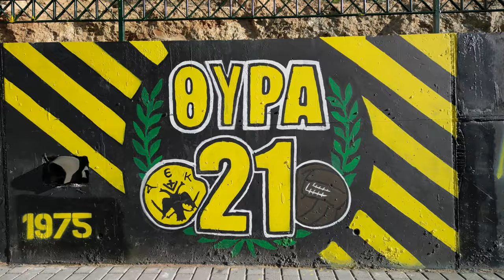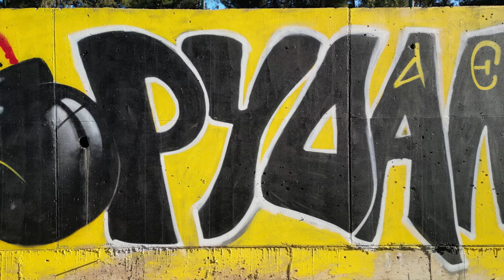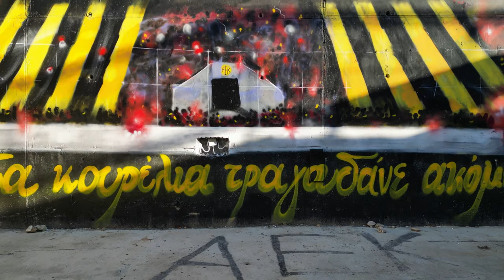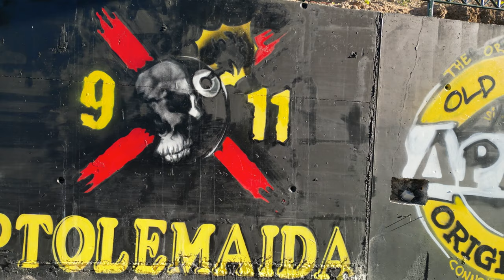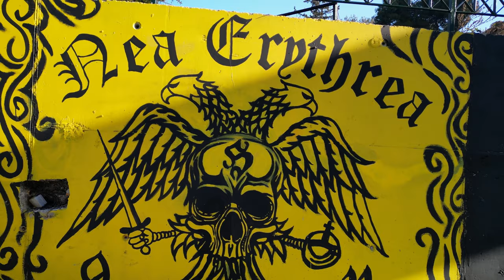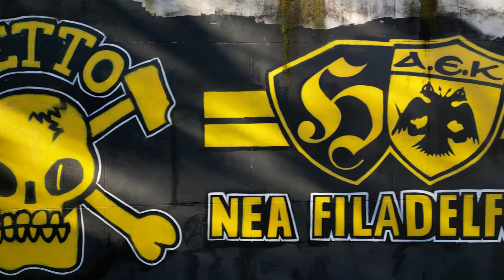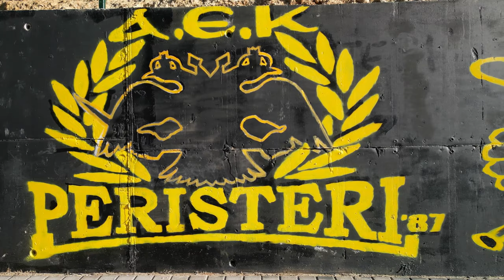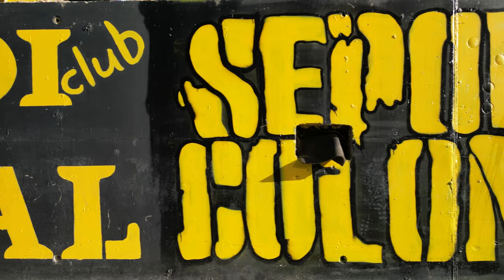ΟΠΑΠ ΑΡΕΝΑ : ΔΕΙΤΕ ΟΛΑ ΤΑ ΓΚΡΑΦΙΤΙ ΓΥΡΩ ΑΠΟ ΤΟ ΝΑΟ!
Όταν συναντιέται ο αθλητισμός με την τέχνη, το αποτέλεσμα είναι εκρηκτικό... Άλλοι τα μίσησαν, άλλοι τα λάτρεψαν και αυτό το βίντεο θα σας βοηθήσει να ρίξετε μια πιο κοντινή ματιά... Φωτιά στα κίτρινα!